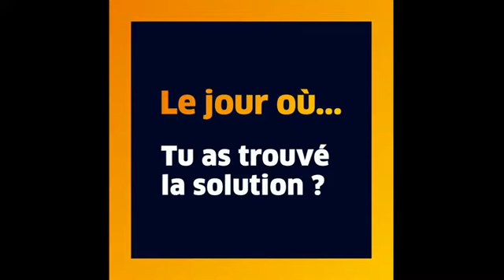Une initiative à impact positif : Sharon Sofer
Portrait de Sharon SOFER, fondatrice de Startup for kids.